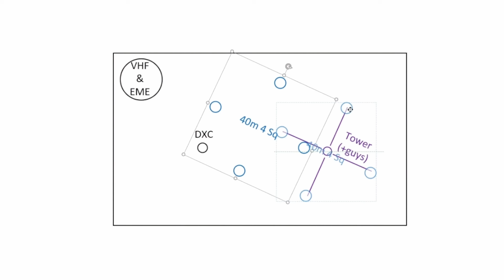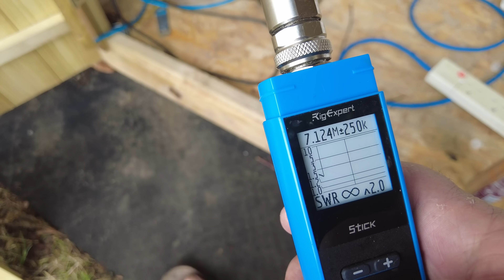I Am Not an Influencer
Someone recently described this channel as “influencer-led”. This video explains why that label doesn’t really fit. Most of what happens here is building, fixing, breaking, experimenting, and learning - usually involving antennas, towers, contests, or the chain between the radio and the antenna.

I’m not trying to persuade anyone to buy anything. I’m trying to show the process, including the mistakes, so others feel able to have a go themselves. If something I do inspires you to try, build, fix, or experiment - then the video’s done its job.

Enjoy your radio!
73, Callum.